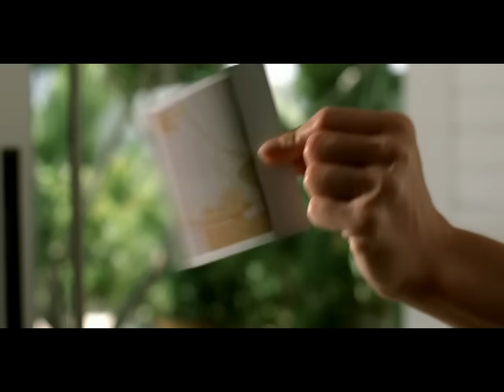Aerosmith - Girls Of Summer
Official music video for ”Girls of Summer” by Aerosmith

Lyrics Some girls are all about it Some girls they love to let it fly Some girls can't live without it Some girls are born to make you cry